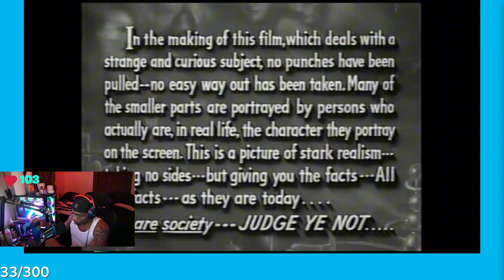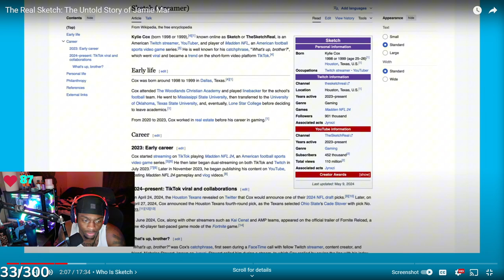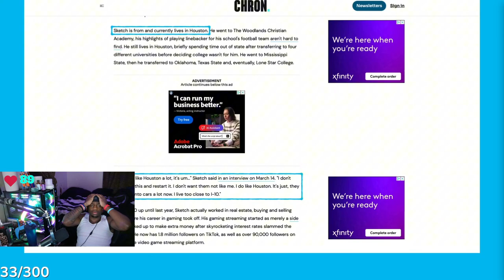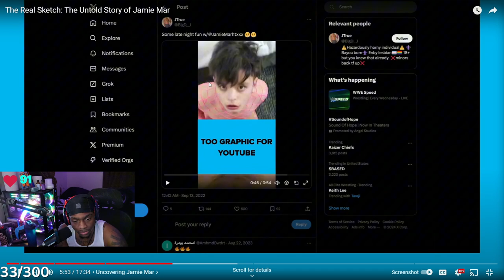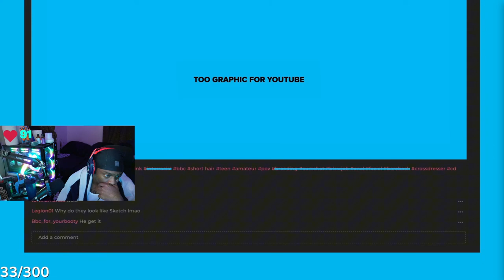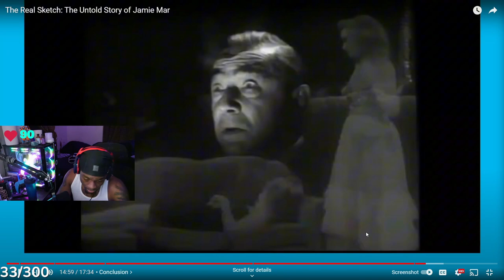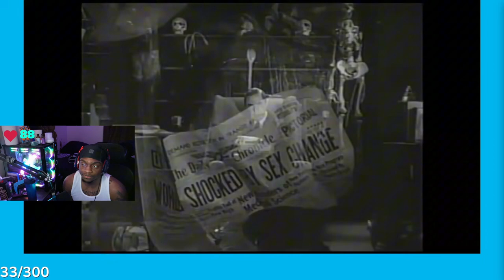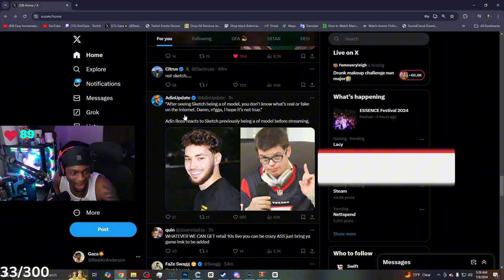Sketch Just Got EXPOSED for Being an LGBTQ Adult Content Creator..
In this Video, iamgaza reacts to The Real Sketch: The Untold Story of Jamie Mar ( Sketch)